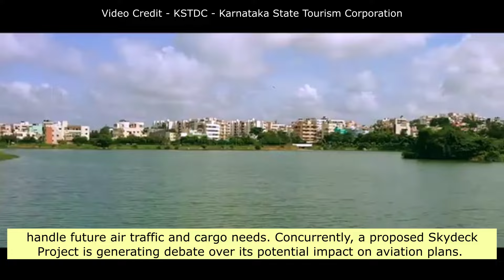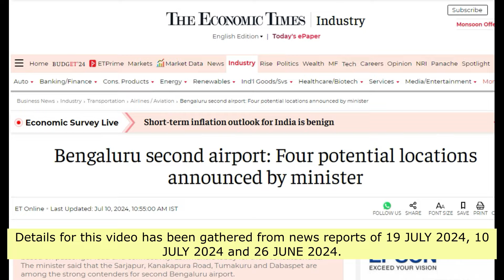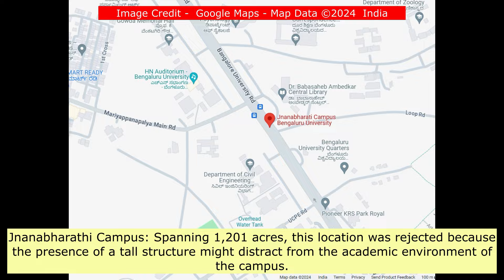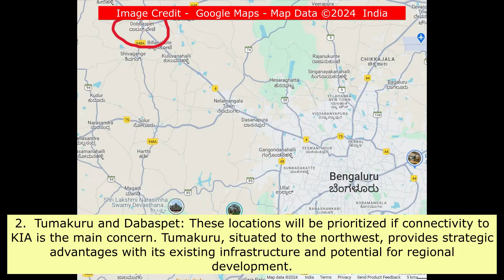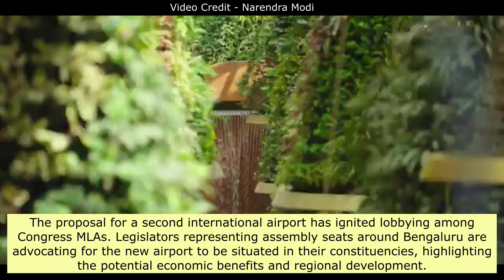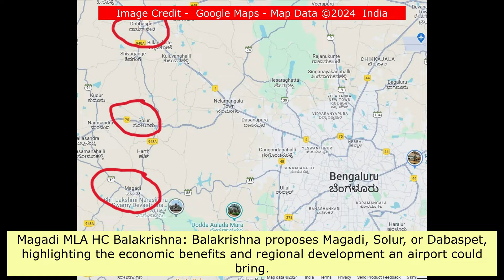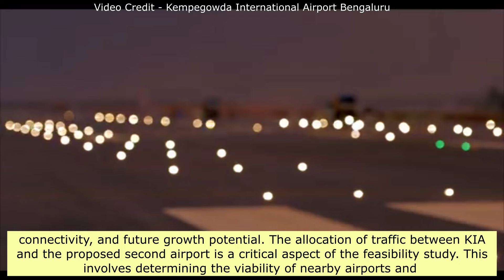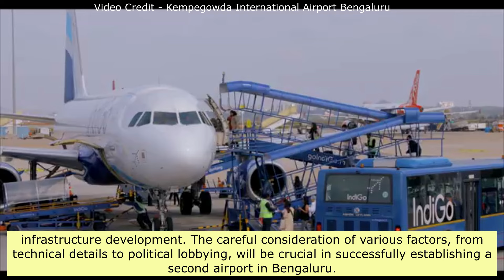How Will The Bengaluru Skydeck Project Affect Plans For Second Airport In South Bengaluru?